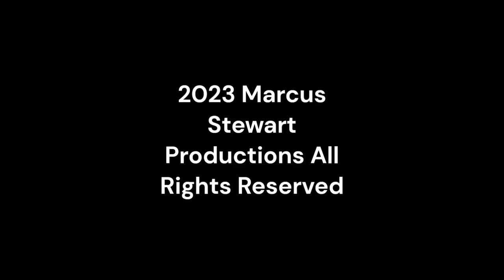Friday Nitro 495